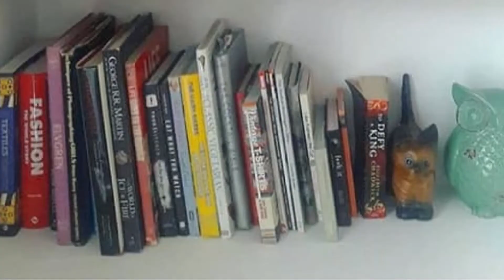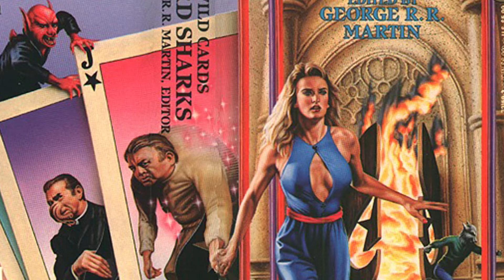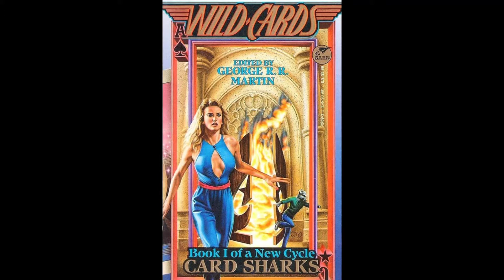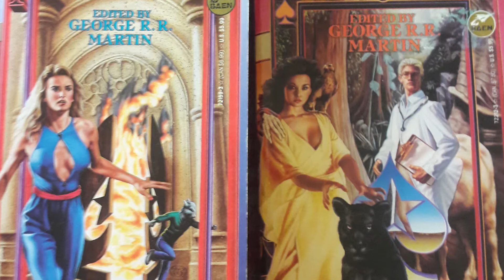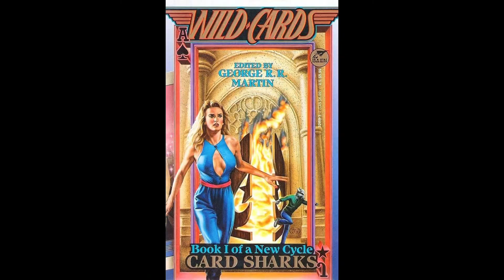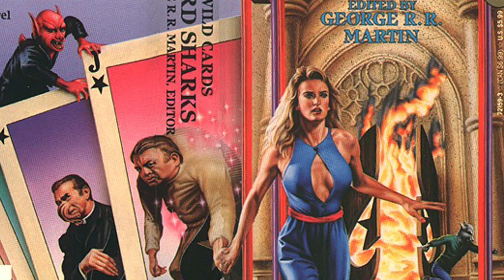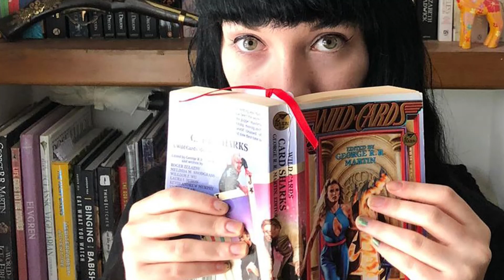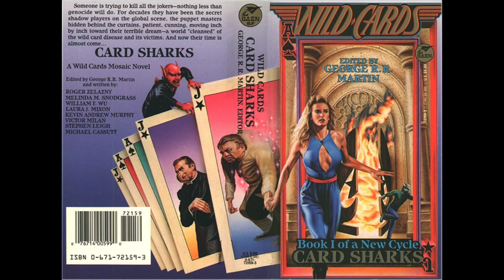Wild Cards XIII Card Sharks Review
A very good opening to the the card sharks tirade I really enjoyed it.